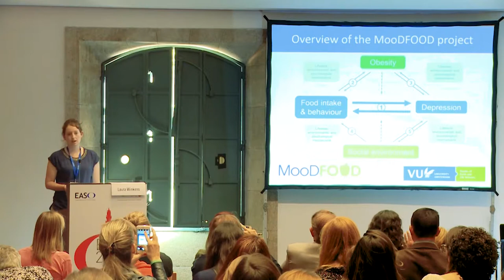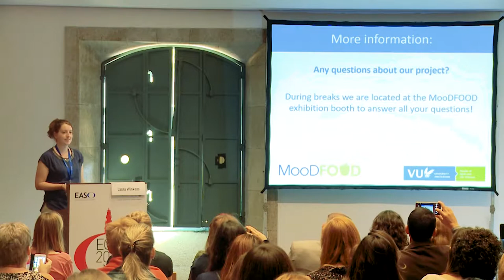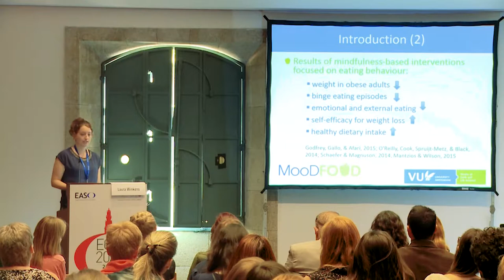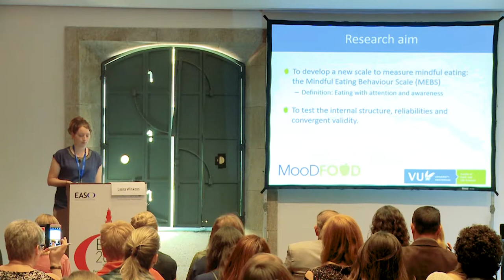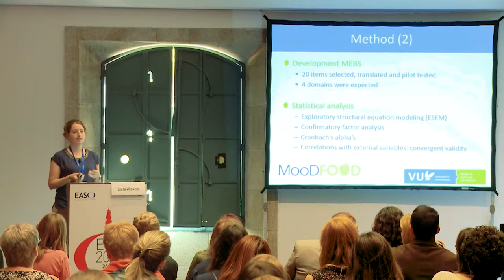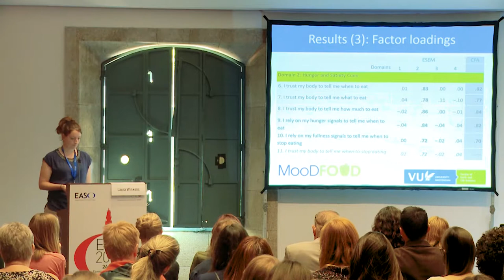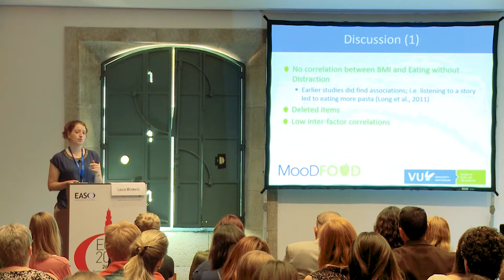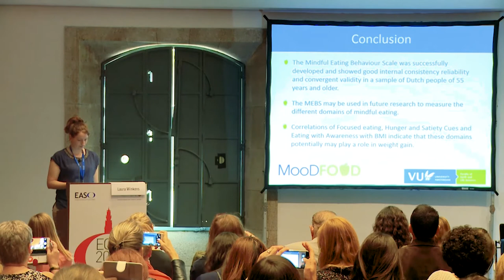MooDFOOD - Laura Winkens